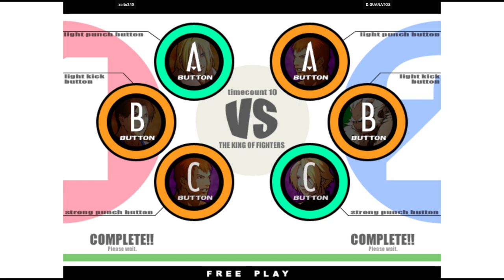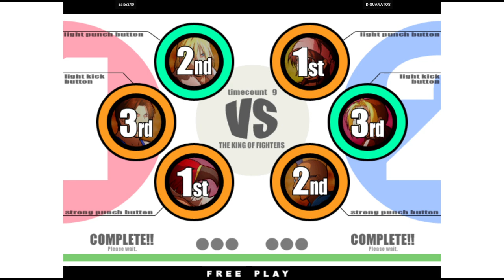KOF XI | zaito240 VS D.GUANATOS | 🇨🇴🇺🇸 Fightcade Flycast 1/8/2024